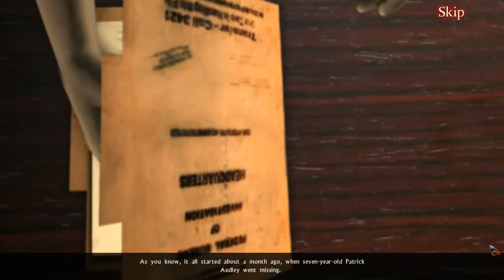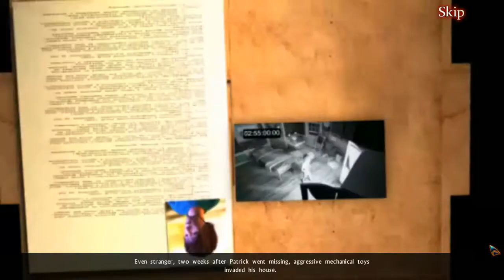Playing Weird Park: The Final Show (Part 1)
This is a "scary" amusement park/circus-themed hidden-object casual game called Weird Park: The Final Show. It is part 3 of a trilogy. The game is rated age 10+. (click more info below)

This video is only part 1 of this game as it takes a few hours to play; I will upload the other parts later although I will not show the very end to avoid spoiling it.

Audio is game sounds only. Music is game's soundtrack. Youtube may have reduced the video quality, sorry.

Learn more about the game, and get it on Big Fish Games